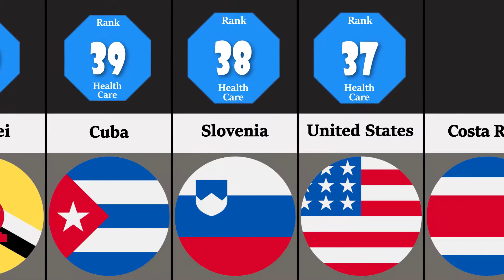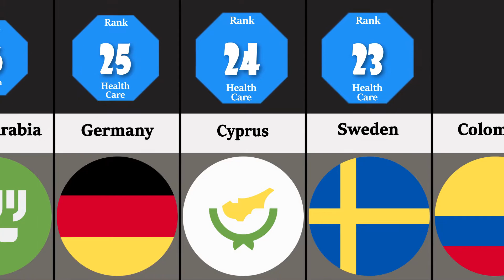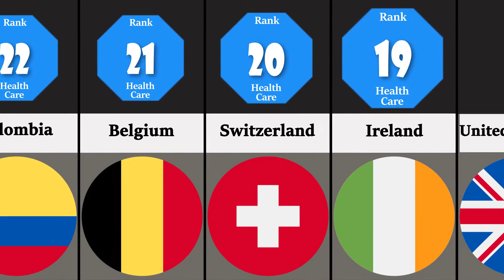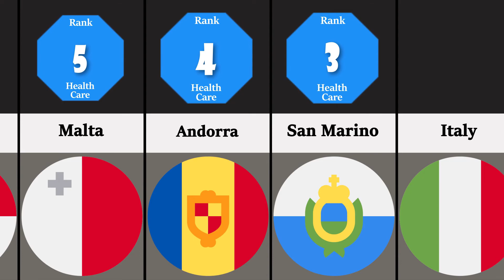Ranking of Best Healthcare Countries in the World 2021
Hi everyone, this video show the ranking of best healthcare countries in the world 2021. Healthcare is a broad term used to describe the various systems we as humans rely upon to help us maintain our personal health through the treatment (or prevention) of illness, injury, disease, and other physical or mental impairments.

Healthcare encompasses not only medical doctors and hospitals, but also dentistry, psychology, nursing, physical therapy, occupational therapy, and more.

Nationwide healthcare systems take many forms, and access to healthcare varies across countries, municipalities, and individuals and is primarily influenced by economic and social factors.

Access to healthcare is seen as a fundamental human right by many people and governments. People who lack quality healthcare are often left with a poorer quality of life and lower life expectancy than people who enjoy a stable, accessible, and affordable healthcare system. Countries with efficient and effective health care systems have overall better health outcomes than countries whose healthcase systems lag behind.

The quality of healthcare is determined by considering a wide range of factors including the care process (preventative care measures, safe care, coordinated care, and engagement and patient preferences), access (affordability and timeliness), administrative efficiency, equity, and healthcare outcomes (population health, mortality amenable to healthcare, and disease-specific health outcomes).

Identifying a top-notch healthcare system is fairly easy. Creating a definitive ranking of which countries have the best and worst healthcare systems is virtually impossible. The systems in play are incredibly complex, and there is significant debate about which factors are most important and what a perfect system looks like. But healthcare is vitally important, so health-focused organizations keep searching for that elusive best system.

The most famous nation-to-nation healthcare ranking is the World Health Organization’s report, “Measuring Overall Health System Performance for 191 Countries”, released in the year 2000. At the time, the report created a firestorm of controversy, with many critics taking exception to which criteria the report chose to measure and how those criteria were weighed and compared. That said, the report continues to be widely cited and circulated to this day.